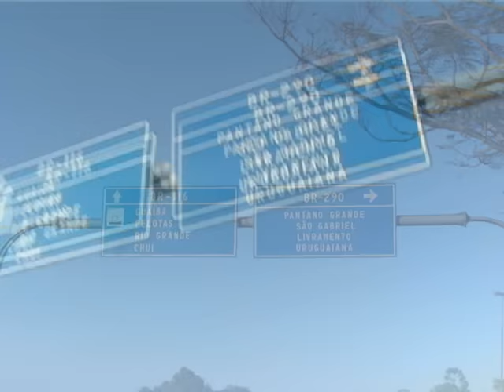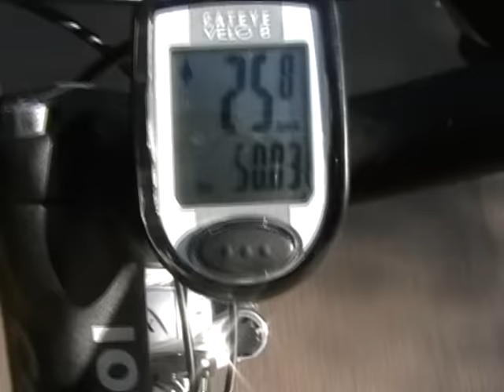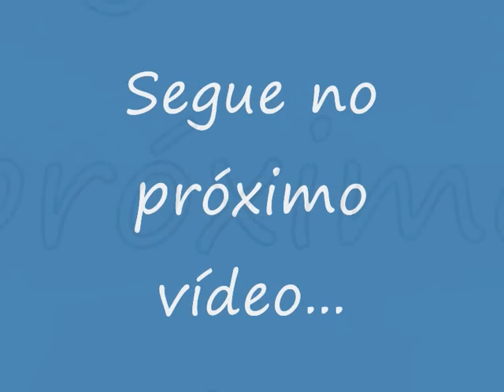Lontra-Jundiá Bikers em Charqueadas, São Jerônimo e Triunfo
A equipe dos Lontra-Jundiá Bikers estiveram no feriado de Tiradentes em Charqueadas, São Jerônimo e Triunfo, em mais uma expedição pelos pagos do Rio Grande. VÍDEO 1